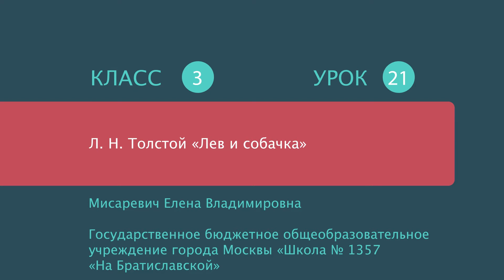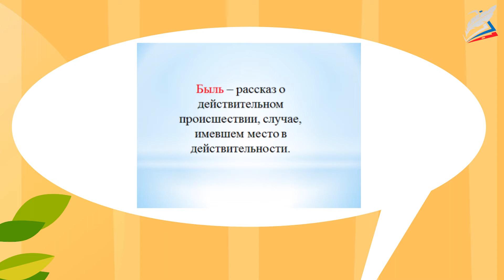Л.Н. Толстой «Лев и собачка»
- Урок 21. Л.Н. Толстой «Лев и собачка»
Автор: Мисаревич Елена Владимировна

Лев Николаевич Толстой родился 9 сентября 1828 года в имении Ясная Поляна, близ города Тулы. Толстой не любил городскую жизнь. Любил деревню, леса, поля, луга. Поэтому в Ясной Поляне писатель провёл большую часть своей жизни. По своему происхождению Толстой принадлежал к знаменитому роду. Находился в родстве с А.С. Пушкиным. Их прабабушки были сёстрами. Лев Толстой отличался от многих своим пытливым умом, ему хотелось знать больше и лучше. Он обладал исключительными способностями к изучению иностранных языков. Страстно увлекался охотой, но лая собак не переносил. Лев Николаевич был простым человеком. Он жил скромно, старался обслуживать себя сам. Сам кроил и шил себе одежду. Ходил он в туфлях на босу ногу. Легко плакал, редко смеялся (зато до слез). Был артистичен, но, в то же время был застенчив и рассеян. Он хорошо разбирался в музыке, занимался историей, рисованием, медициной, сельским хозяйством, много и серьезно читал. Лев Николаевич прожил 82 года и всю свою жизнь посвятил литературе. Толстой был великим тружеником. Им было написано много маленьких рассказов - для самых маленьких, рассказы - для детей постарше, рассказы, повести, романы и для взрослых читателей. Он писал о животных, о людях, о явлениях природы, об истории. Нам всем известны такие детские произведения как «Филипок», «Акула», «Прыжок», «Детство», «Косточка», «Котёнок» и другие.